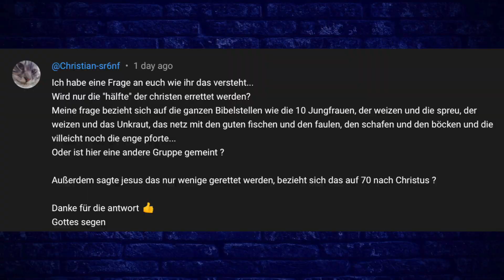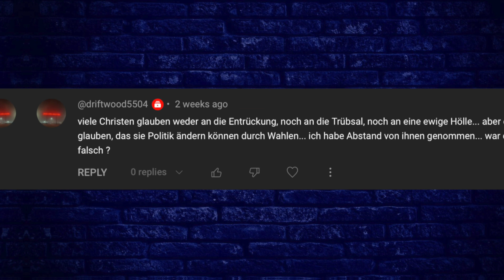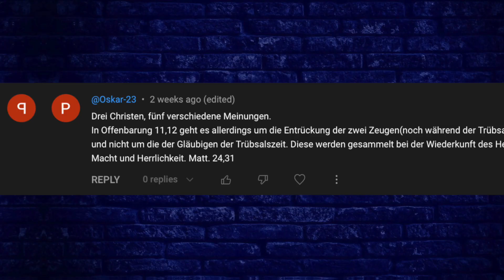Die endzeitlichen Verführungen des Teufels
Die Endzeit ist ein Thema, das im Internet viele Klicks bekommt. Aber die meisten Christen beschäftigen sich aus den falschen Gründen mit den falschen Dingen. Sagt die Bibel überhaupt so viel über die letzten Tage? Was sind Anzeichen der letzten Zeit und wo liegt die wahre Verführung ? Und vor allem: WAS kannst du jetzt damit tun?

Entgehe der YouTube-Zensur uns schaue uns auf Rumble zu!

Sei bereit für eine kompromisslos bibelgläubige Show - hier auf diesem Kanal!